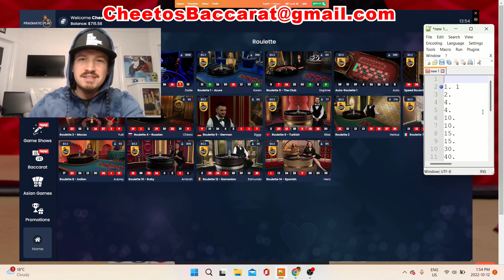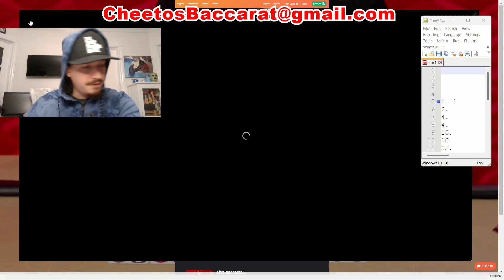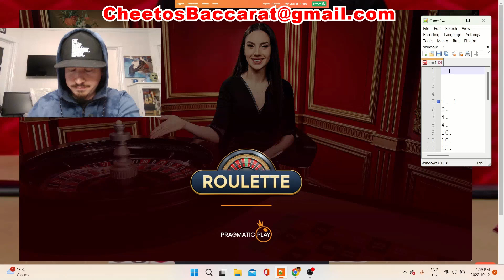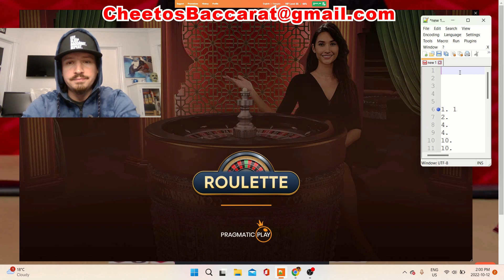99% WIN RATE ROULETTE STRATEGY!!! (INSANE)